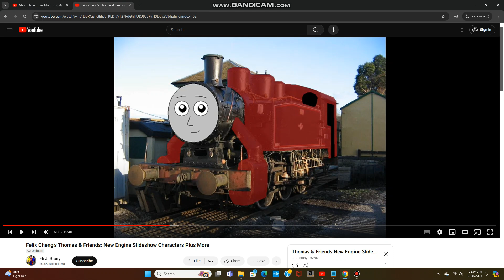Marc Silk as Bobby Ashpan (UK/US)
NOTE: Bobby Ashpan is Felix Cheng's OC.